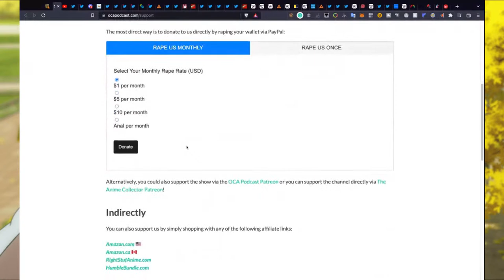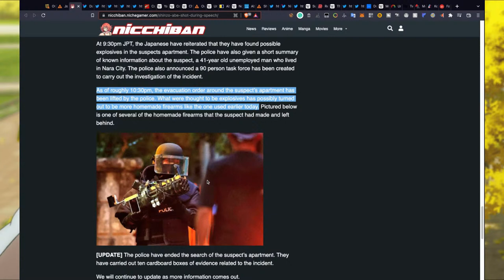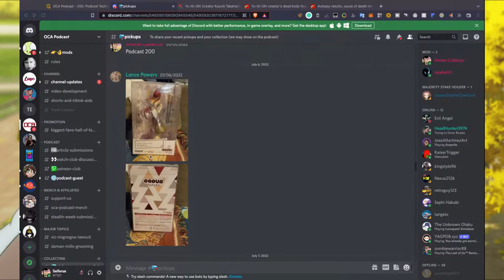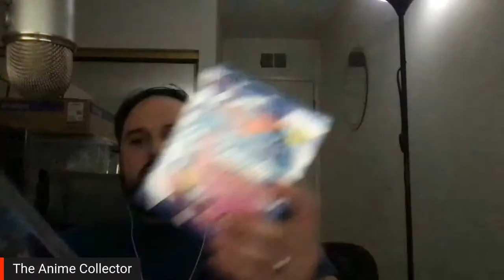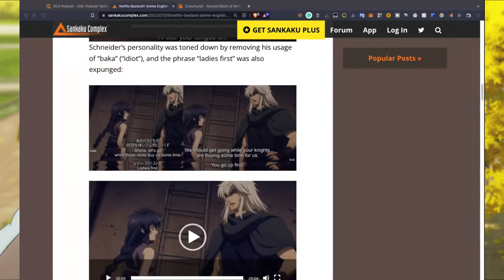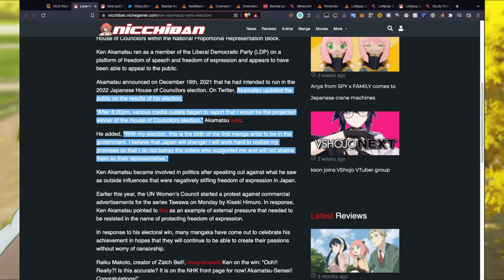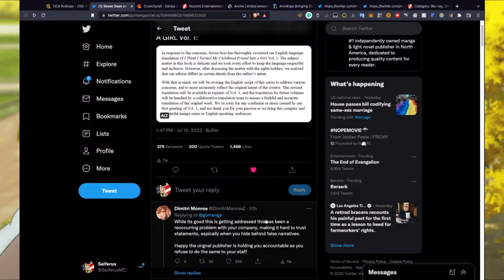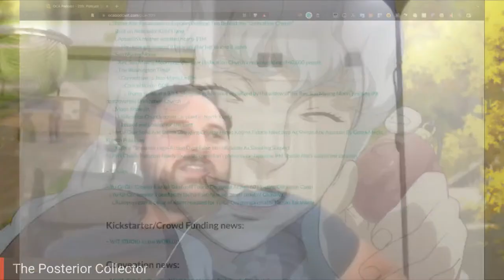SHINZO ABE KILLED!! OCA Podcast - 200: Podcast Technique Passed Down the OCA Line for 200 Episodes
Tonight on OCA Podcast 200: Vic Mignogna returns to anime, Shinzo Abe assassinated, Anime North a complete disaster, Duffer Brothers to helm Netflix live-action Death Note, Trigun Stampede looking like a trainwreck, Panty & Stocking with Garterbelt returning, Dragon Ball Super returning to TV?, study proves sexy game characters don't make you misogynistic, WHO classifies virgins as disabled, and all things related to collecting anime.

Amazon US
Amazon Canada

Schedule:
0:00:00 - Podcast starts
0:01:06 - Support us
0:02:06 - AC and Random11 guested on the AsArt Podcast
0:02:58 - The Duncan Wentz account has been deleted
0:03:31 - Monica Rial confirms the In Touch Podcast will return
0:05:26 - Anime Matsuri starts a dubbing studio with Vic Mignogna
0:58:41 - Shinzo Abe assassinated
1:11:09 - Why did the Chinese hate Shinzo Abe so much?
1:43:52 - What the Hell Is the Unification Church?
2:01:13 - Hideo Kojima wrongfully identified as Shinzo Abe’s killer
2:03:34 - Real killer revealed to be Samzuki Hydaiko
2:06:05 - Inejiro Asanuma assassination
2:07:28 - Shinzo Abe assassination bonus content
2:13:22 - Pickups
2:27:56 - Yu-Gi-Oh creator goes to the Shadow Realm after sexy death
2:40:27 - Henry VIII Gundam to debut at Comic-Con
2:40:48 - Anime North 2022 was a disaster
3:19:39 - Anime Expo 2022 was less of a disaster
3:21:20 - How AC’s wife got COVID
3:23:23 - Anime North’s oppressive food and mask policies
3:29:02 - Anime North’s easily exploitable badge system
3:44:13 - Duffer Brothers to take over Netflix live-action Death Note
3:59:39 - E-mail Viz to request Vic back for Bleach
4:00:35 - Netflix live-action Cowboy Bebop nominated for Emmy
4:03:16 - Netflix live-action Resident Evil is cringe
4:24:53 - Nintendo taking over Dynamo Pictures
4:29:14 - Netflix Japanese live-action Yu Yu Hakusho cast looks gross
4:31:57 - Tiger & Bunny 2 part 2 coming to Netflix
4:32:10 - Record of Ragnarok part 2 coming to Netflix
4:32:37 - Netflix Bastard!! dub has discrepancies
4:38:32 - Goodbye, Don Glees! coming September
4:39:06 - Toei really upset over pirates
4:41:23 - Dragon Ball Super returning 2023?
4:43:20 - Trigun Stampede not goving us much hope
5:02:10 - Solo Leveling manga gets anime
5:06:37 - Mashle manga gets anime
5:07:31 - Slam Dunk gets CG movie
5:08:50 - New Bleach look
5:12:49 - Panty & Stocking returns
5:19:03 - Mushoku Tensei still awesome
5:19:19 - Mob Psycho 100 new visual
5:19:36 - Tomo-chan is butch!
5:27:27 - Ian Sinclair’s autistic narration in Kaguya-sama: Love is War
5:31:41 - Osakabe-hime’s wonderful Japanglish
5:34:44 - Yoshihiro Togashi shares stories about his dirty ass
5:37:39 - E
5:42:16 - Ken Akamatsu’s first act as politician is game preservation?
5:45:03 - H
5:46:38 - I?
5:49:51 - J
5:50:48 - K
5:54:05 - L
5:54:39 - M
5:56:49 - Let Me Solo Her gifted real sword
6:02:10 - Microsoft to ban Minecraft players from private servers
6:24:13 - Man buys $40K in Nintendo stock to ask about F-Zero
6:27:16 - All hope already lost for Lollipop Chainsaw Remake
6:31:15 - Sexy videogames are scientifically good for you
6:48:50 - Seven Seas BTFOs Katrina Leonoudakis
6:52:16 - Denpa licenses Fish Society manga
6:52:25 - Pretty much all of Macross licensed
6:54:44 - Right Stuf
7:10:10 - Merch plug
7:11:15 - 12-year-old raccoon girl figure
7:11:48 - 12-year-old sex robot figure
7:12:06 - 12-year-old butt plug figure
7:13:36 - Facebook gives human rights to inanimate artwork
7:16:51 - Man reaches new bizarre level of perversion
7:22:21 - Man recycles his brother’s skull
7:29:08 - Japanese Government imprisons the Robinhood of porn
7:43:12 - Virgins now considered disabled
7:47:43 - The Summer Penis epidemic
7:54:52 - China man menstruates from his penis
7:59:37 - Wind down

Be sure to follow Rhys and FDDNM on Twitter and check out their content: